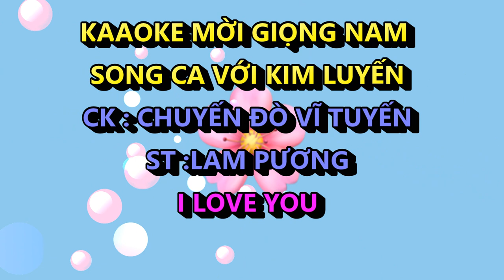CHUYẾN ĐÒ VĨ TUYẾN KIM LUYẾN KARAOKE THIẾU GIỌNG NAM